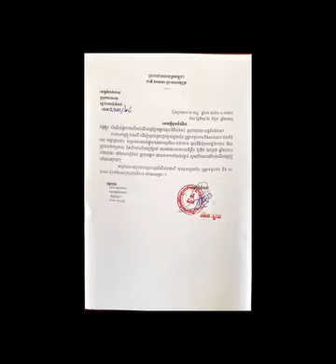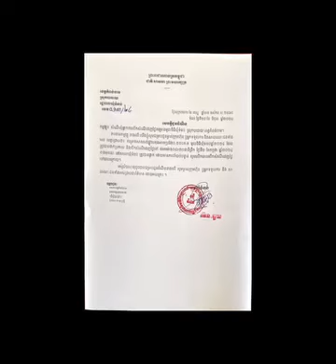ទូរទស្សន៍ ស្លឹករឹត ស្លឹករឹតអេចឌី Slekrithhd News... រាយការណ៍ដោយ ៖ លោក មុត នឿន រាជសីហ៍ ទក្សិណ